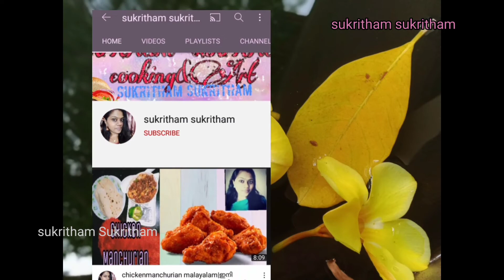sunday vlog || അങ്ങനെ അങ്ങനെ ഒരു ഞായർ 😁🏠🔒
Hello dears I'am devi എന്റെ ചാനൽ കാണുന്നവക്കും subscribers thanks❤️. ചുമ്മാ ഒരു ഞായർഷൂട്ട്‌ ❤️കണ്ടിട്ട് അഭിപ്രായം പറയണേ. ഇൻസ്റ്ഗ്രാം sukritham sukritham: follow dears.❤️ sujuchettante oru shortfilim unde link edatto... :തക്കാളി ചമ്മന്തി sujuchettn abhinayicha shortfilim sukrithamsukritham music: youtube library